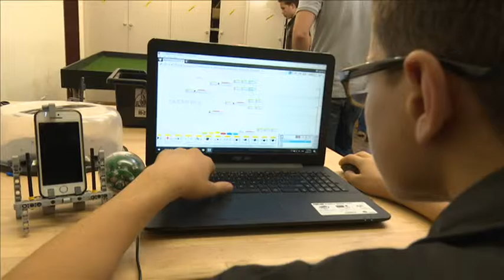FRENZY ROBOTICS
See our Robotics learners in action on ETV’s Frenzy